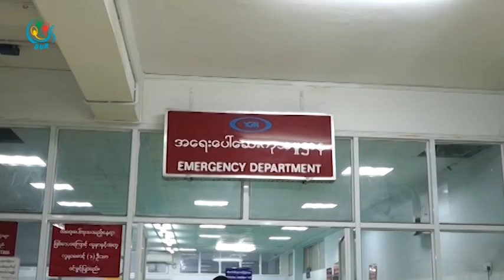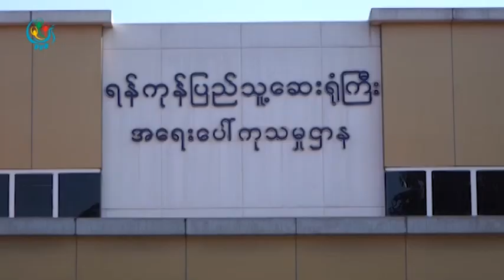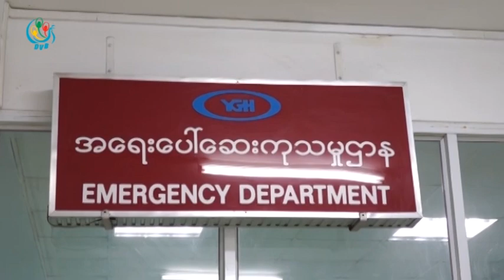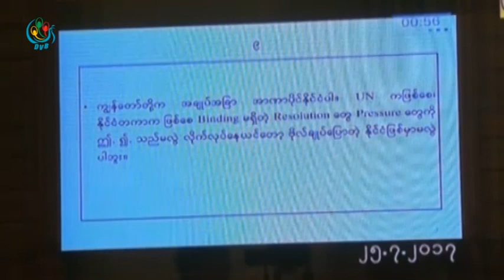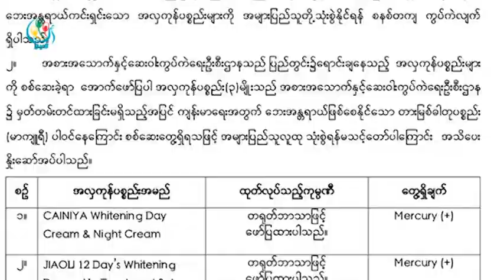DVB TV 26th July 2017 Morning News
- ရန္ကဳန္ေဆးရံဳးၾကီးမွာ ဖ်ာပုံကေန လႊဲေျပာင္းကုသေပးေနတဲ့ H1N1 သံသယ လူနာတဦး  ဒီမနက္မွာ ထပ္မံေသဆံုး။ H1N1 ဟုတ္မဟုတ္ ဓာတ္ခြဲစစ္ေဆးေနဆဲ။

- ထားဝယ္ၿမိဳ႕က ၾကက္ၿခံတစ္ၿခံမွာ ဇူလိုင္လ ၁၈ ရက္ေန႔က ၾကက္အမ်ားအျပား ေသဆုံးခဲ႔ျပီး ဇူလိုင္ ၂၁ ရက္ေန႔က ရန္ကုန္ဓာတ္ခြဲခန္းကို ေပးပို႔စစ္ေဆးခဲ့ရာမွာ ၾကက္တုတ္ေကြး လကၡဏာ ေတြ႕ရွိရခဲ့တယ္လို႕ ထားဝယ္ၿမိဳ႕နယ္ေမြးျမဴေရးႏွင့္ ကုသေရးဦးစီးဌာနကေျပာ။

- ျမန္မာႏိုင္ငံတ၀န္း ျပည္နယ္နဲ႔တိုင္းေဒသႀကီး ၈ ခုမွာ လူဦးေရ တသိန္းခြဲနီးပါး ေရေဘးသင့္ေနတယ္လို႔ အမ်ဳိးသားသဘာဝေဘးအႏၱရာယ္ဆိုင္ရာ စီမံခန္႔ခြဲမႈ ေကာ္မတီ ထုတ္ျပန္။